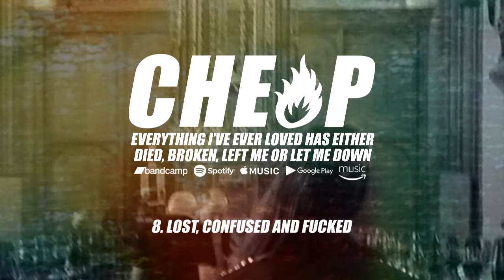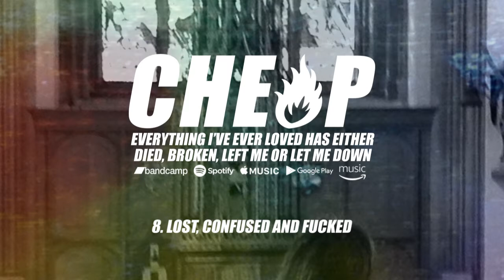CHEAP HEAT - Lost, Confused And Fucked (EIELHEDBLMOLMD)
CHEAP HEAT - Lost, Confused And Fucked

Taken from the album 'Everything I've Ever Loved Has Either Died, Broken, Left Me Or Let me Down', released June 2018. Recorded by Dave Jago and Alec Jarman, mixed and mastered by Alec Jarman.

Available online now at...

GOOGLE PLAY
AMAZON MUSIC

Lyrics:

I could walk away, leave without a trace and you wouldn’t even hear me close the door. Why would I settle for something for the sake of it? And I could never under estimate the fact, of how we fuck and interact. I'm sick of writing in these metaphors. I just hope you never know that this song is about you. Sick of hiding how I feel, feel like saying what I mean. And I know what is real, I’m just blurring over facts. I’ll use you as a muse, take advantage of my tact. I admit I’m a just a trap.